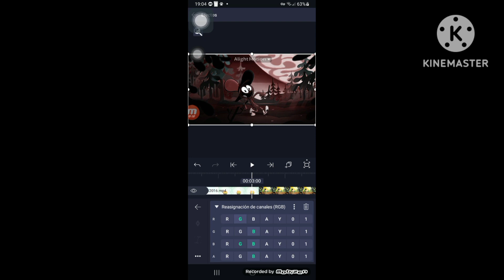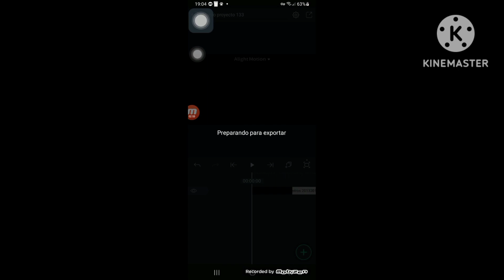How To Make Fat GAA GAA On Alight Motion - New